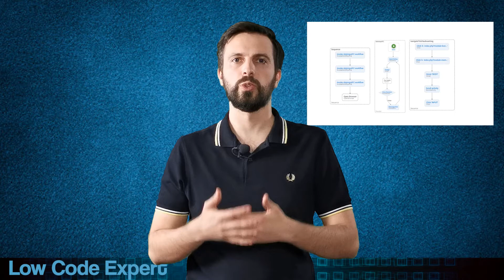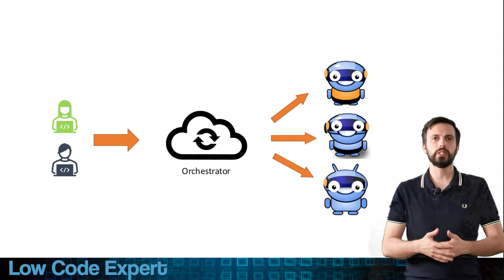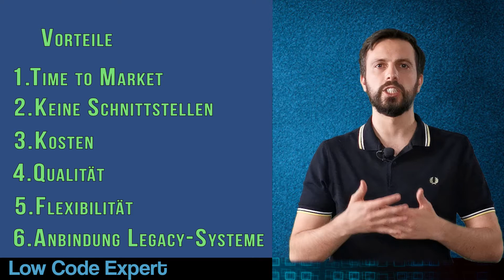Was ist RPA? Robotic Process Automation erklärt.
In diesem Video wird erklärt was RPA (Roborics Process Automation) ist, welche Vorteile und Nachteile diese Digitalisierungs-Technologie mitbringt.